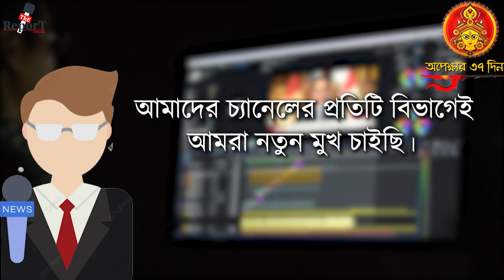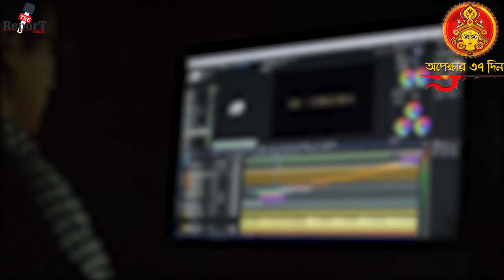Canning:সাপের কামড়ে আতঙ্ক নয়, চাই বিজ্ঞান মনষ্কতা, বিশ্ব স্বাস্থ্য সংস্থার নির্দেশে প্রচার স্কুলে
Canning:সাপের কামড়ে আতঙ্ক নয়, চাই বিজ্ঞান মনষ্কতা, বিশ্ব স্বাস্থ্য সংস্থার নির্দেশে প্রচার স্কুলে স্কুলে